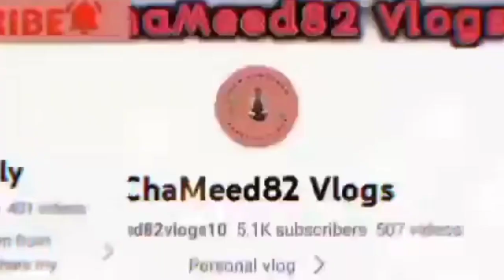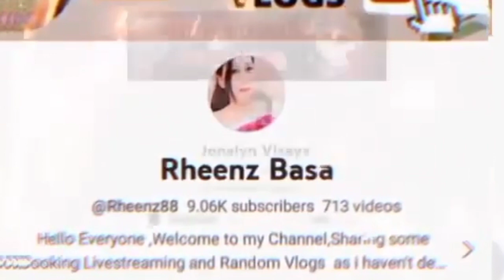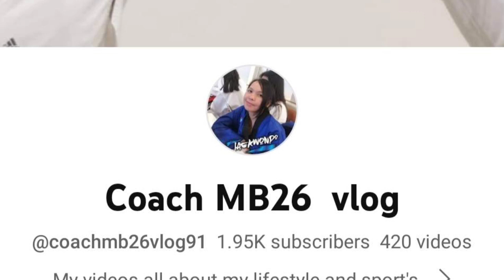This is how i cook Chinese Fried Rice | Mukbang